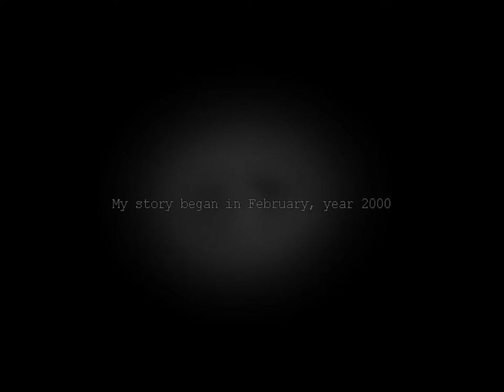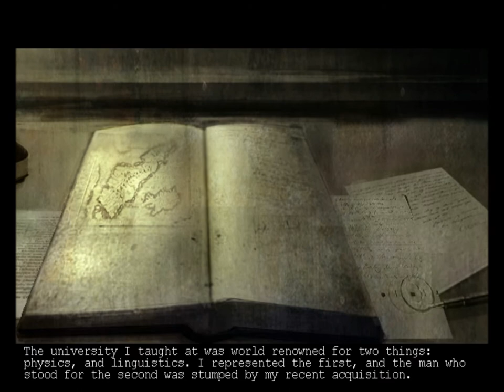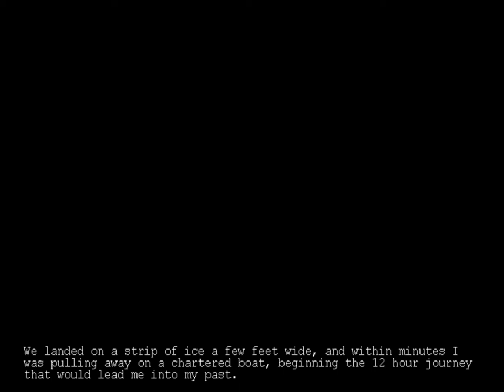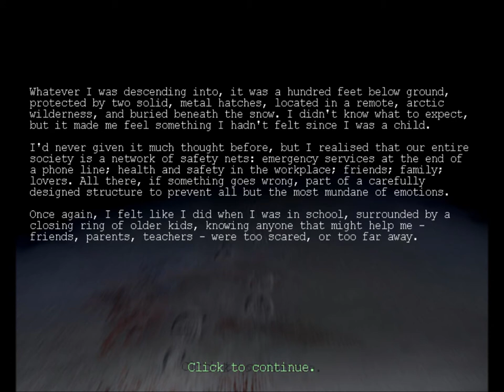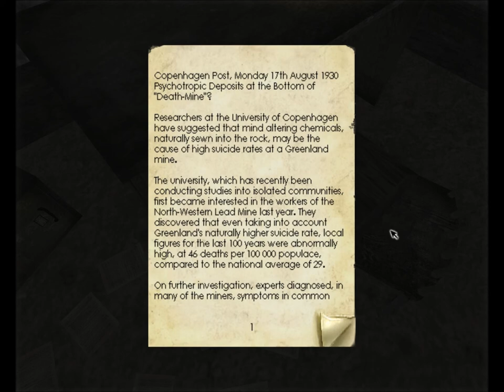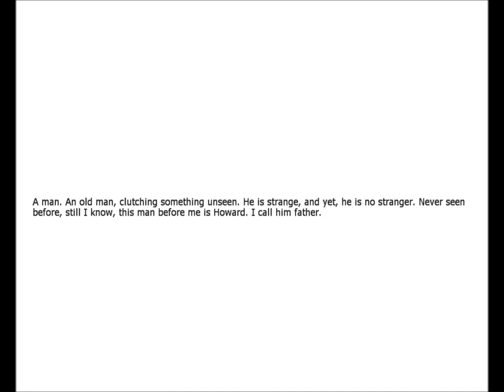Let's Play - Penumbra - Overture - Part 01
I've wanted to do this for a long time, but haven't had the guts to start. Had to restart after about 30 minutes, so these first parts aren't "unknown" to me on this playthtrough.